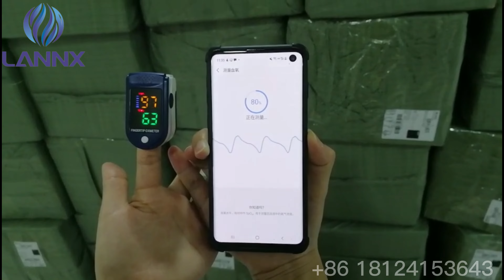Manufacturer Wholesale Price Oxygen Supply Expert for Oxygen Related Products